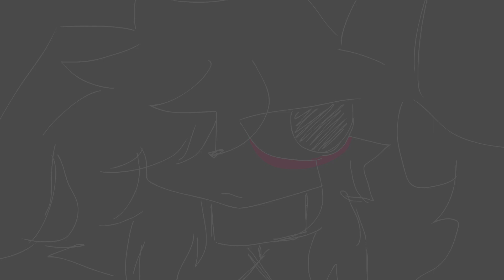wutiwant//vent//TW: flashing images, bright colors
꒷꒥꒷︶꒷꒥꒷꒷︶꒷꒥꒷‧₊˚૮꒰˵•ᵜ•˵꒱ა‧₊˚꒷︶꒷꒥꒷︶꒷꒥꒷︶꒷꒥
vent animation
 •♡Credits: ♡•
➥ •♡ Inspo: some parts inspired by sashly's video ♡•
•♡ Programs used: ♡•
➥ •♡ Adobe animate ♡•